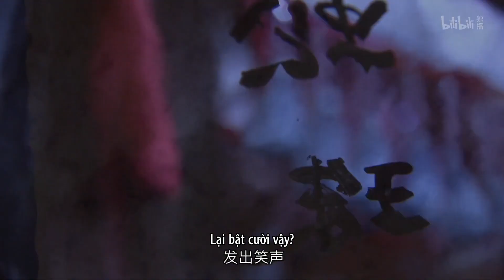Chu Tước Vân Đan, Thái Hoàng Quân: Nghe đáp án, nhất định phải dám dùng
Kịch rối Tích Lịch - Tích Lịch Anh hùng chiến kỉ: Đao thuyết Dị số, tập 11

Nhân vật: Chu Tước Vân Đan, Thái Hoàng Quân, Thu Phân | Tố Hoàn Chân, Mặc Kì Yên

Vừa nhổ hai chú răng khôn nên bao nhiêu khôn theo răng hết, giờ làm mấy đoạn có gái không mệt não này lại vui hihihi...

Câu chiện Thái Hoàng Quân lôi Tố Hoàn Chân đến Bất Dạ Thiên của sớm hôm sau be like:

Thái: Ê mài đừng xách chổi lông gà về nhà vội anh có cô bạn này muốn xem mặt mài (literally)
Tố: Bạn what tui có quen đâu sao lại muốn xem mặt
Thái: Tại nghe đồn mài hotboi  ͡° ͜ʖ ͡°
Tố: NO ANH BẪY TUI ĐÚNG KHÔNG TUI CÒN VIỆC CẦN LÀM NGƯỜI CẦN CÍU RECEIPTS CẦN LE VE NHẶT NO
Thái: Chú sợ bị thịt chứ gì  ͡° ͜ʖ ͡°
Tố:... Chơi luôn năm ngày nữa qua

Chậc chắc cũng ciu đấy nhưng chỉ có nhu cầu soi gái và chờ ngày họ xỉa nhau tận mặt =)) Xong hóa ra kịch bắt đầu chậm lại rồi, lẽ ra tập 11 này gặp nhau đấy thì nhưng với tốc độ này thì có khi... tập 12... cũng còn chưa được gặp...

Trong khi đó thì cứ ném mông mẩy vẽ hoa vào mặt urghhhhhhhh =))))))))))))))